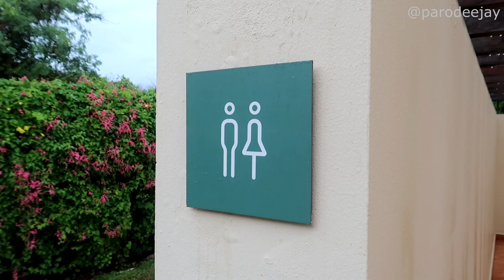Occidental Part 8: Rainy Day Exploration, Lobby Shopping Village, El Pescador Dinner - ParoDeeJay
In this episode, it's a rainy day in Riviera Maya but we're determined to have some fun! Join us as we explore the shopping village in the rain, then manage to get our float on at both the beach and the pool, before heading to an open air seafood dinner at El Pescador!! :D

Table Of Contents:
00:00 BOOM!
00:04 Rainy Breakfast
04:31 Shopping Village
09:35 Beach Mode
13:48 Pool Mode
18:47 Dinner At El Pescador

Join us as we head to Riviera Maya in the Yucatan Peninsula of Mexico to spend almost two weeks at Occidental Xcaret all-inclusive resort! We flew into Cancun International Airport on September 28, 2020 intending to spend ten nights... but we ended up getting delayed by Hurricane Delta, adding two more nights, and returning home on October 8, 2020. We spent six nights in a standard "Deluxe" room, then six nights in a "Royal" level suite, so we've got all kinds of excitement to showcase!!